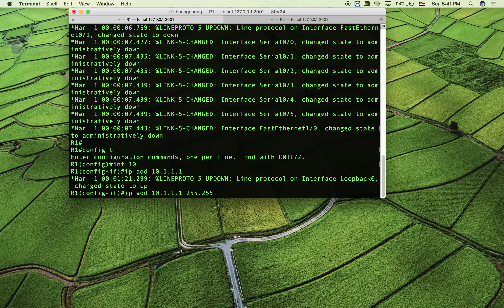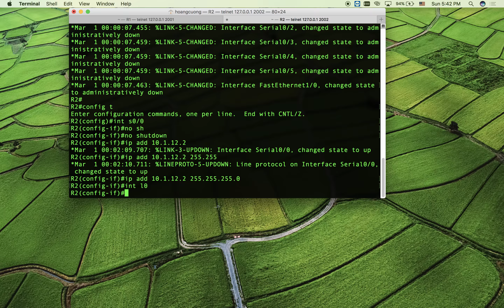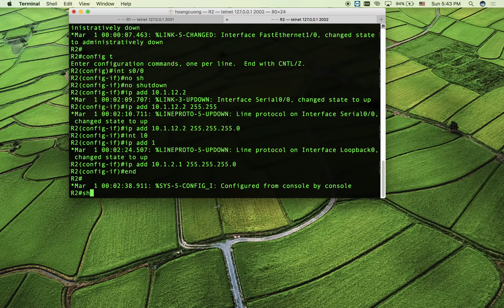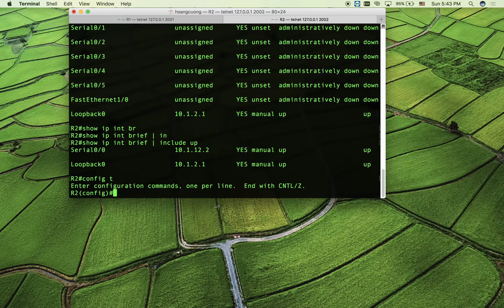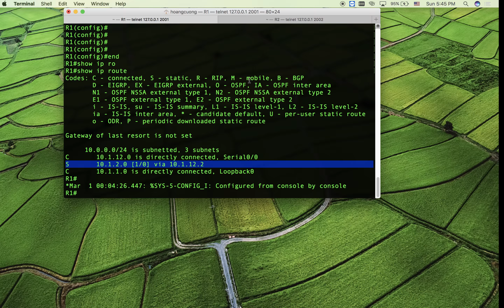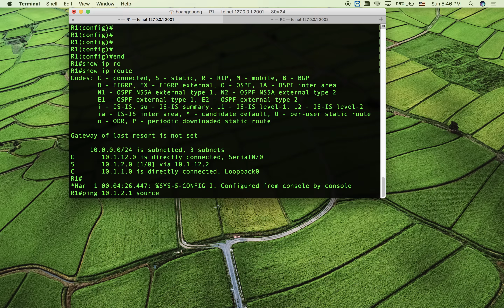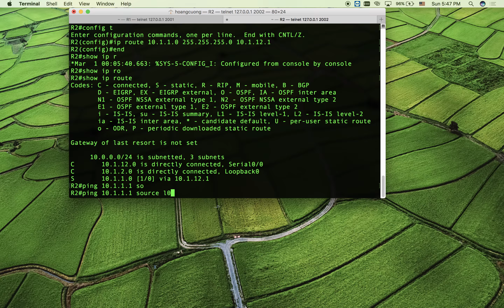[VnNet demo ] static route